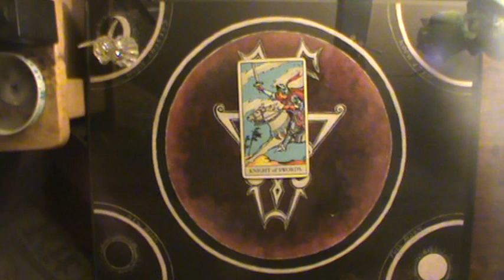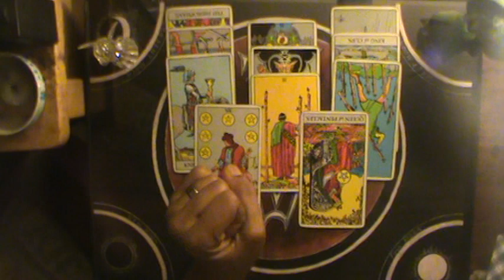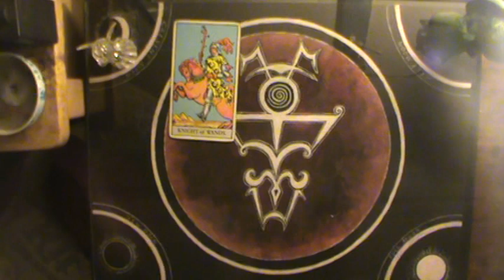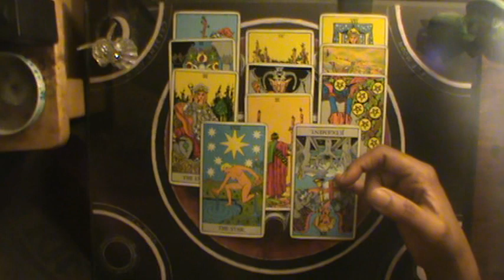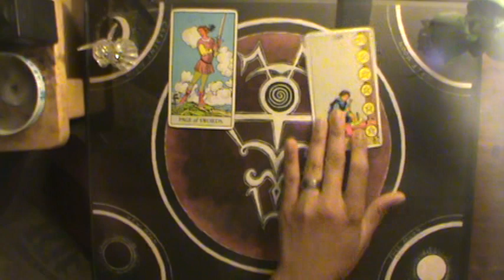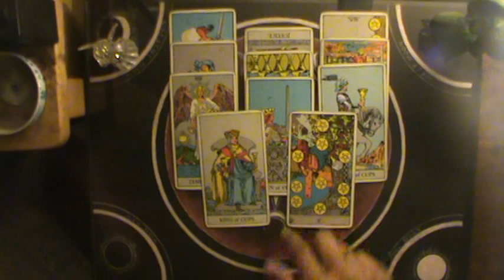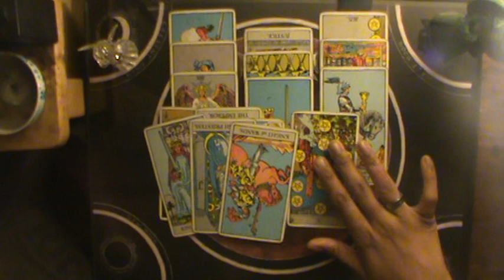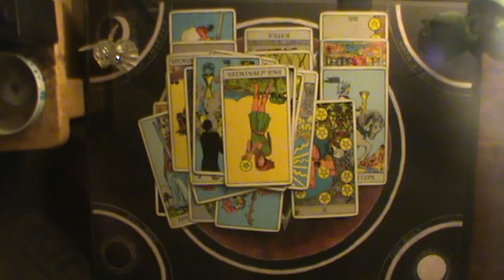Shadow of Judgment Earth Signs August 16-23 2019: "Knight of Swords"